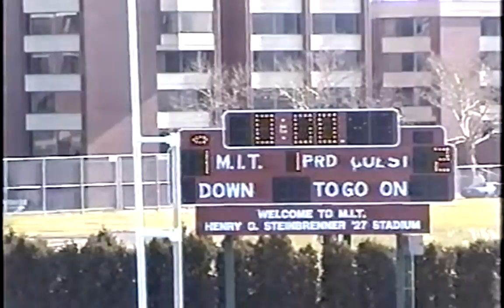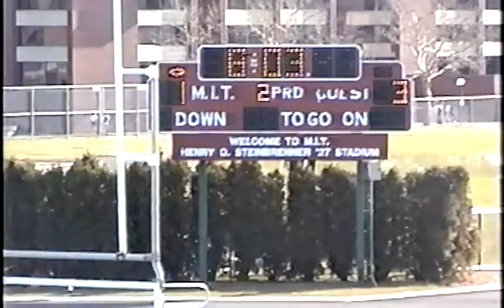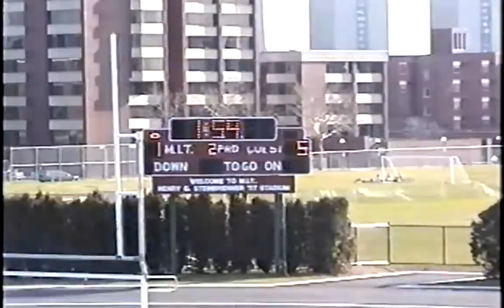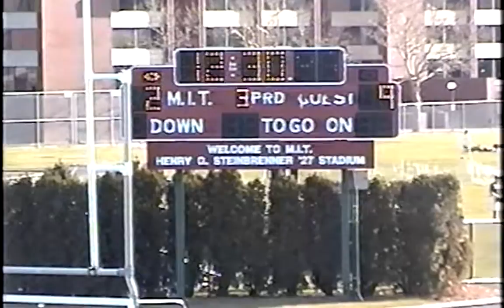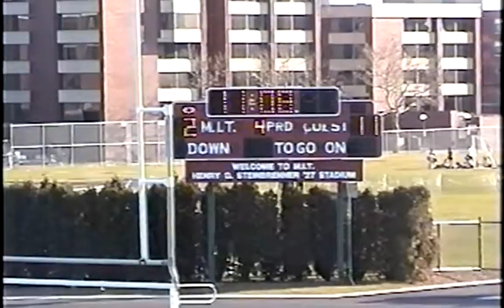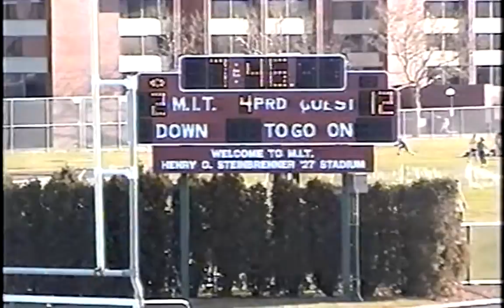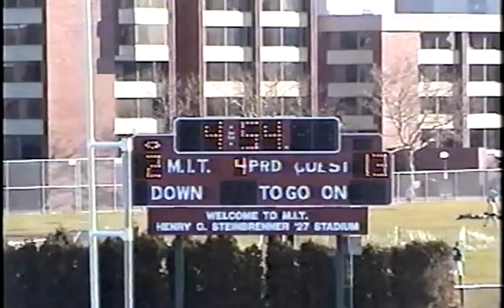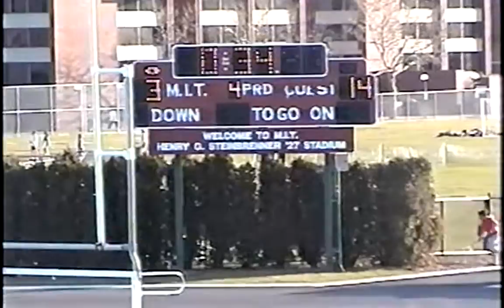2001 - MIT vs. Connecticut College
MIT 3, Connecticut College 15